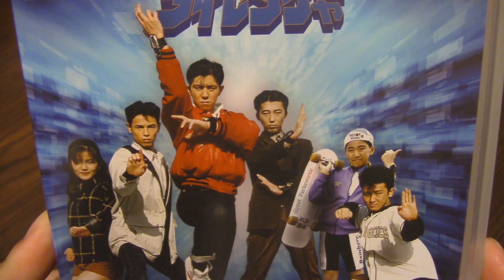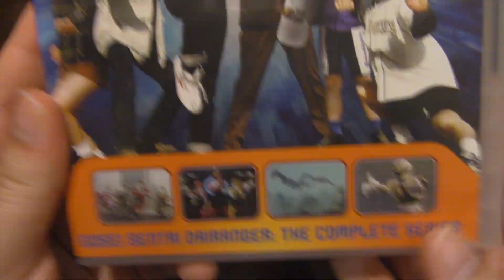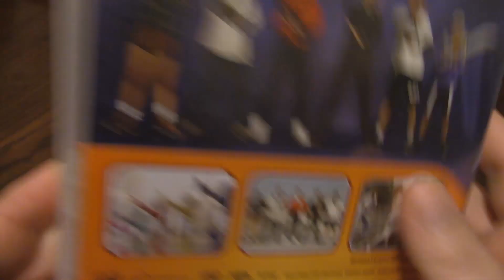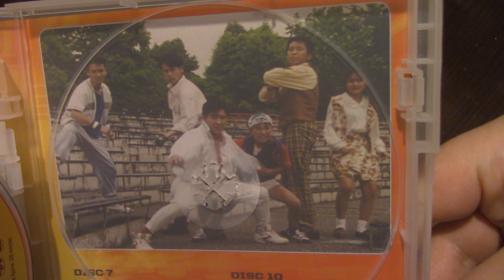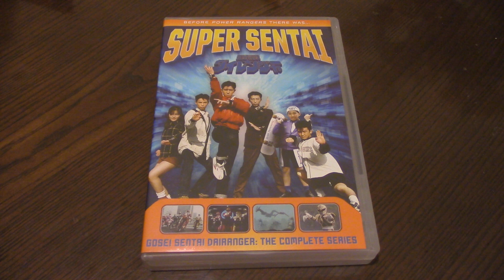Gosei Sentai Dairanger DVD Unboxing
Today, Matt unboxes the Gosei Sentai Dairanger DVD!